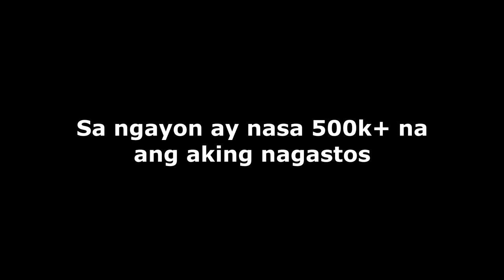DIY na Bahay Part 1 - Pundasyon at Sahig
Sa video na ito ay ibinahagi ko kong paano nagawa ang aming pundasyon at sahig kasama na ang palikuran ng aming DIY na Bahay. Ang footing niya ay 24x8 inch, Beam niya ay 8x16 inch, size ng bakal na ginamit ay 12mm. Part 1 ito ng video series na aking ginagawa kaya atabay lang sa part 2. Sa Video series na ito ay sasabihin ko ng ditalyado sa abot ng aking makakaya kong paano nabuo ang aking DIY na bahay. Enjoy watching po.